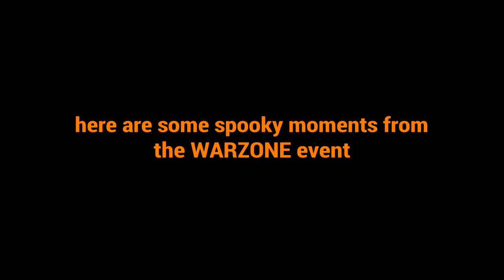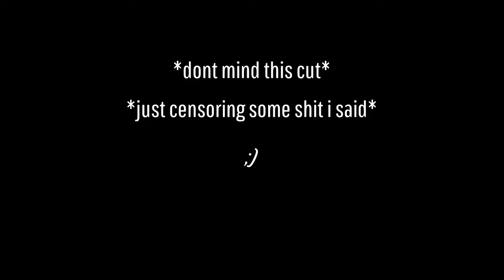DUMBSH*T SCIENCE #9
Heres your upload :)